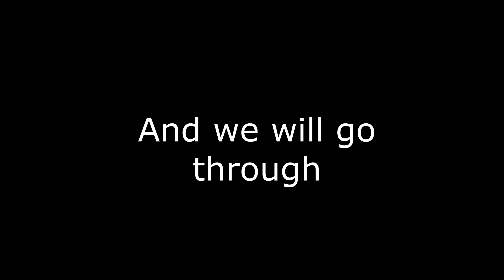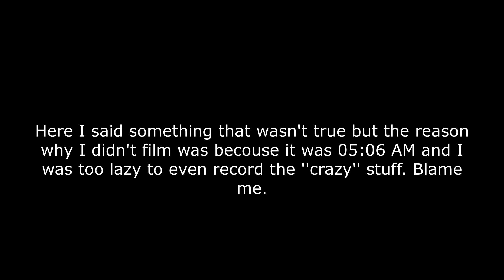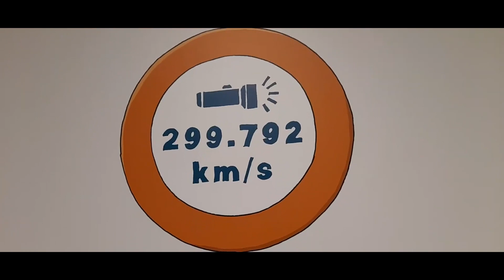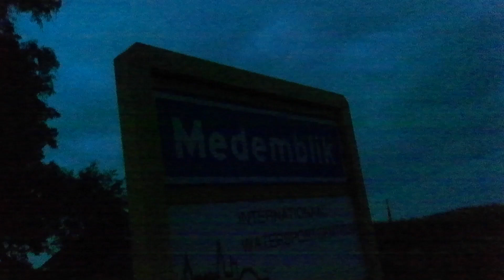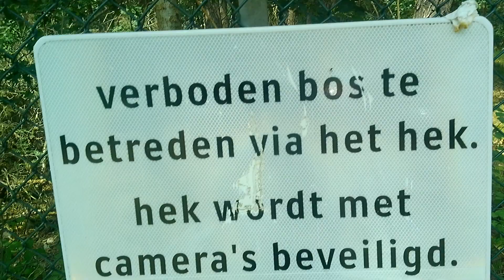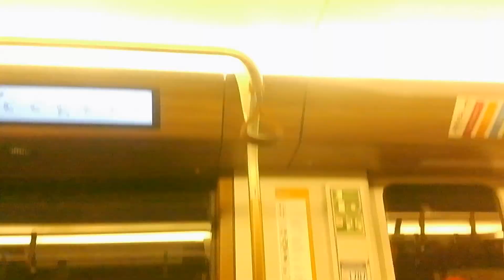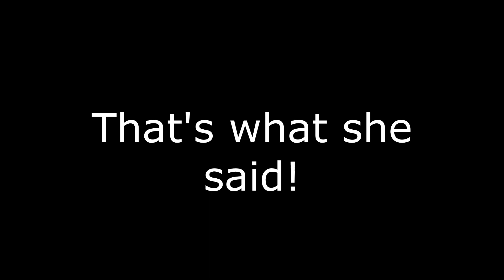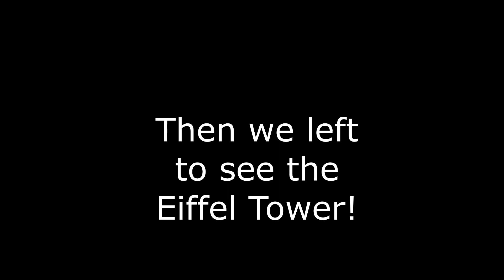Sweden to Barcelona with a car! | Part 2 | Hamburg-Paris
Hey, in this video, I am continuing my journey through out europe. I am doing this all by a car. Also, We are going to Barcelona!
In this part, we went from Hamburg(Germany) to Paris(France).

Hi! My name is Mio Anttila Eliasson and I LOVE traveling and making video (it just takes a little while)

THE CAR
Renault Espace 2015